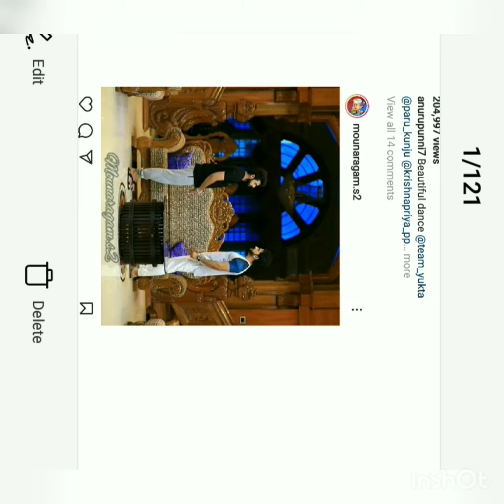Today mounaragan August2 sathyaku unai romba pidikum